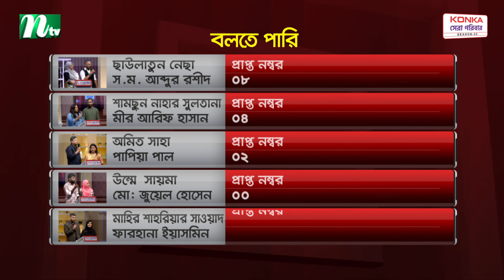বলতে পারি | কনকা সেরা পরিবার: পর্ব ০৪ | NTV Reality Show | NTV Shows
NTV Popular Show | Konka সেরা পরিবার | Episode 01 | Produced by NTV | Country: Bangladesh.

জনপ্রিয় বেসরকারি স্যাটেলাইট টেলিভিশন চ্যানেল এনটিভি আয়োজন করেছে রিয়েলিটি শো ‘কনকা সেরা পরিবার’। আয়োজনে থাকছে মজার সব খেলা, কুইজ প্রতিযোগিতাসহ আরও অনেক কিছু। অনুষ্ঠানটি যৌথভাবে পরিচালনা করছেন জাহাঙ্গীর চৌধুরী ও মোহাম্মদ নুরুজ্জামান।